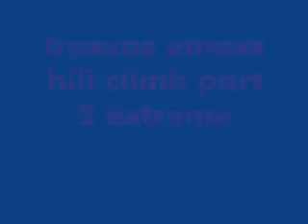traxxas emaxx hill climb part 2 extreme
i am just showing you how strong the emaxx is